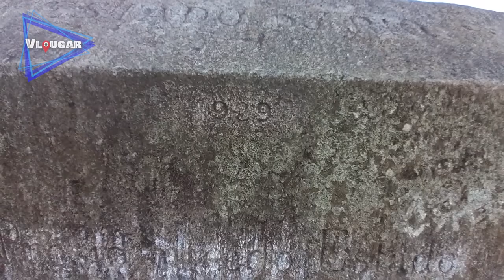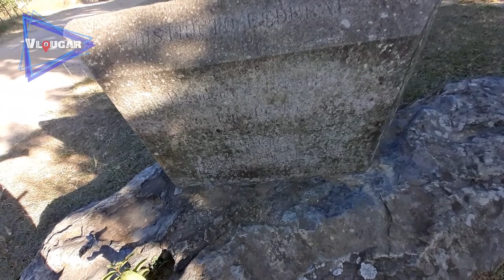De volta à Rampa da Serrinha - Encontrei um Patrimônio Histórico | Rio Antigo EP02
Fala galera, voltei à Rampa da Serrinha e encontrei um patrimônio histórico pelo caminho!